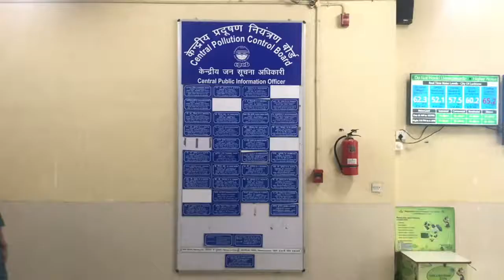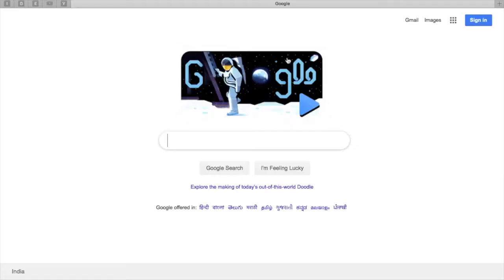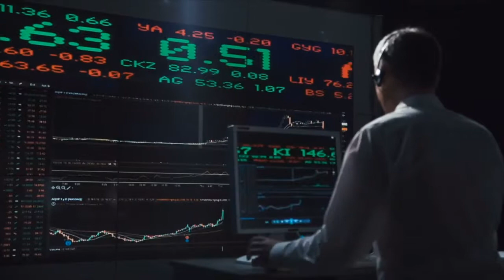Blue Sky Analytics Solving Air Pollution with Satellite Data